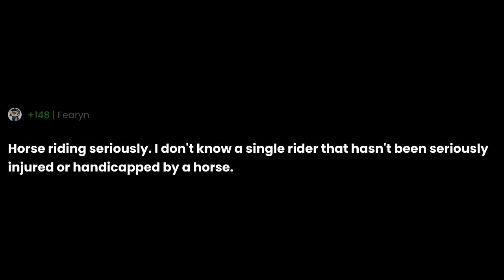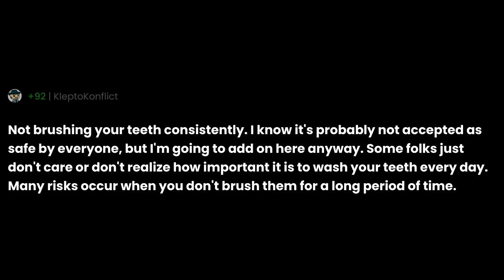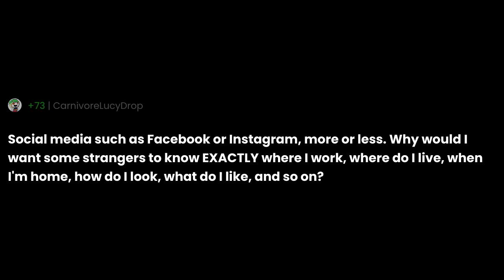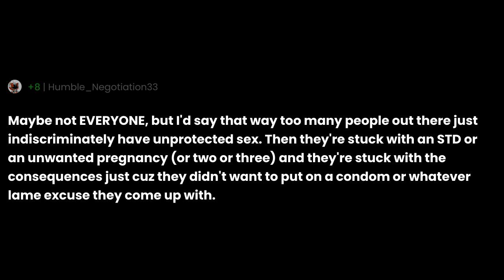What is extremely risky, but is accepted as safe by everyone?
"What is extremely risky, but is accepted as safe by everyone?" the question you all have been asking for.